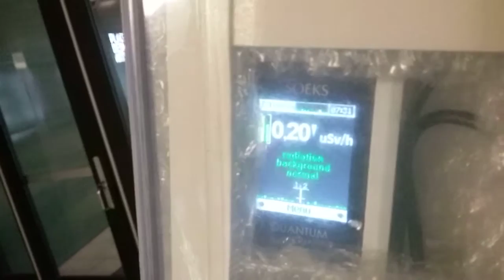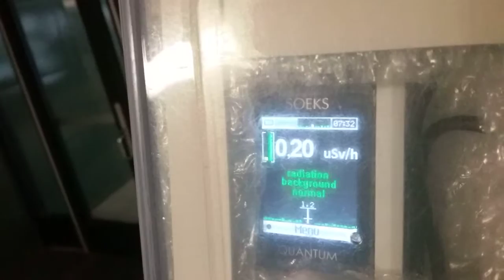Place des Art Nov .. HSS Ceiling Emitters & Laptops, Xray 20+